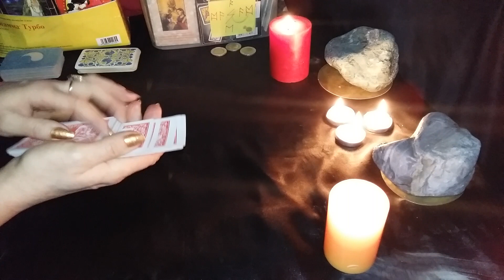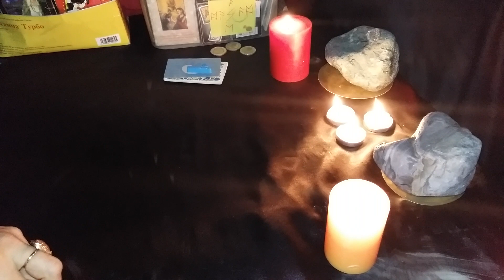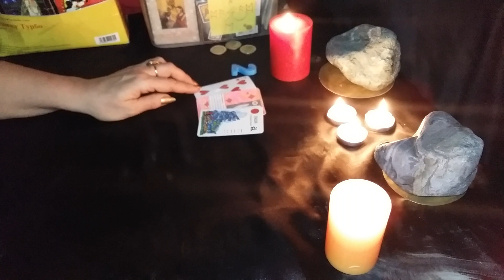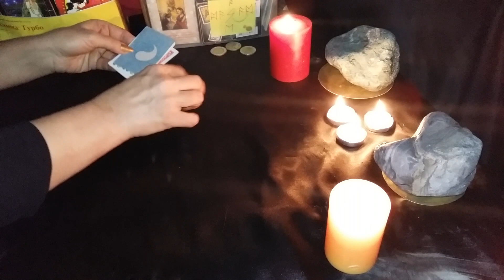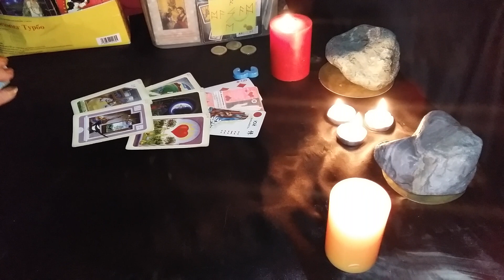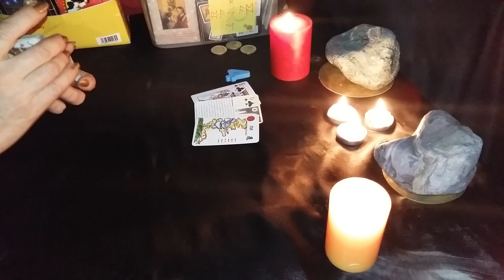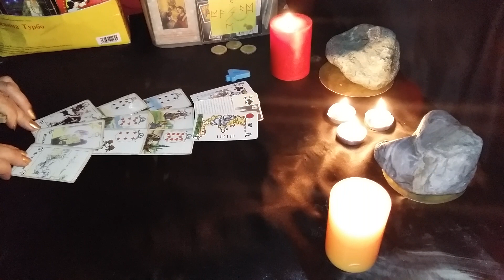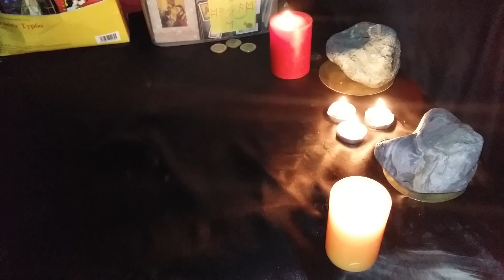Таро Онлайн Скучает ли Партнёр по Вам сегодня? от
В данном  видео вивиена вивиен представляет вам общее  гадание онлайн скучает ли партнер по вам сегодня .  Представьте партнера или положите рядом его  фото.  Гадание Общее. Только Ваша интуиция подскажет правильный выбор позиции  ответ.
 карты таро   карты  ленорман   гадалка
1. 4:41
2. 7:51
3. 11:21
4. 16:35
вивиена таро онлайн    гадание онлайн на картах
гадание онлайн   гадание   магия
МОИ  КОНТАКТЫ  для Личных Раскладов и Магической Помощи :
 Skype: koroleva5555nik. ( CMC сообщения)
МАГИЧЕСКАЯ ПОМОЩЬ.